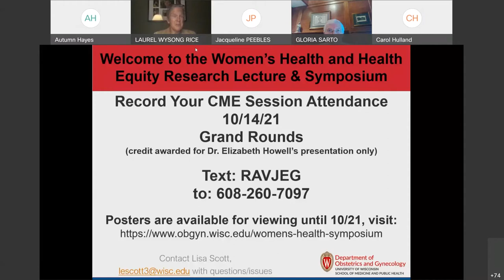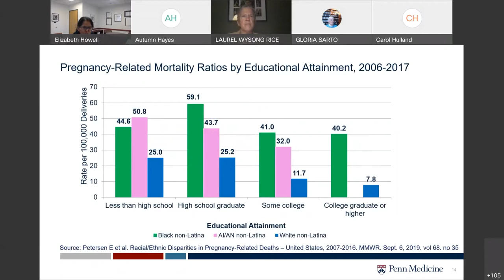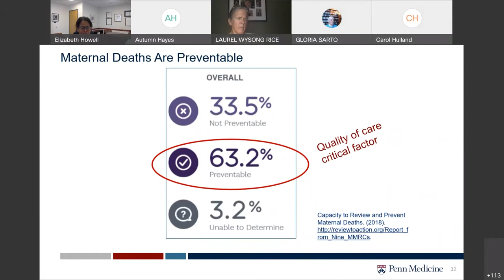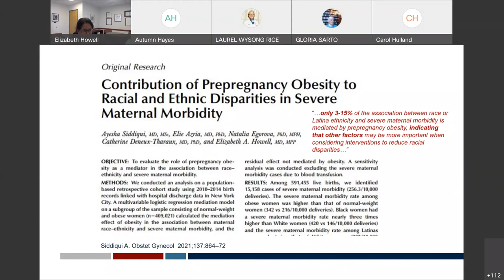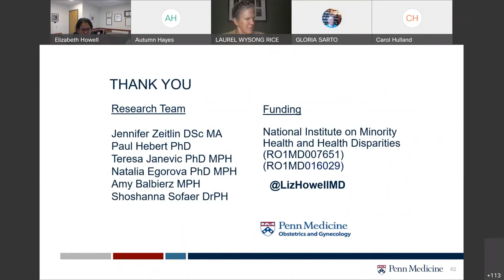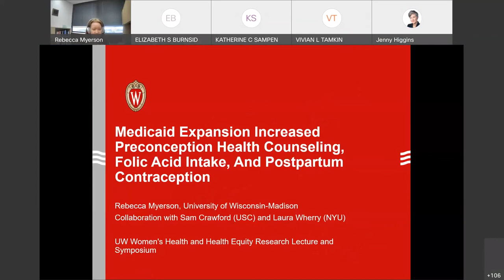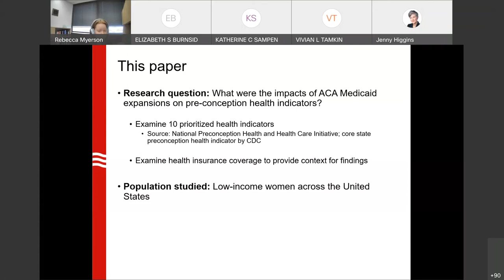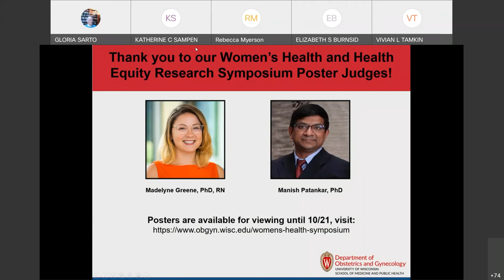Women’s Health and Health Equity Research Lecture & Symposium 10/14/2021